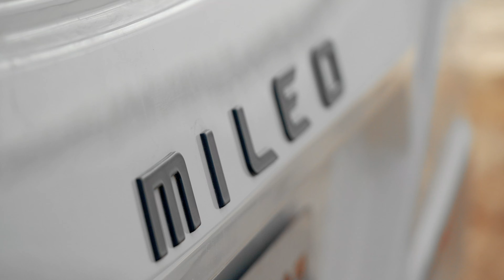Mileo 287 - Autocaravanas / Motorhome/Camping-Cars/Wohnwagen Benimar 2021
🇪🇦 Mileo 287. Autocaravana Perfilada de 4 Plazas en Circulación y 4 Para Dormir.

Asientos comedor abatibles con ISOFIX
Gran garaje con 2 portones y cerraduras tipo automoción
Botellero vertical
Cocina con extractor y guía para utensilios
Gran salón con sofás cara a cara y gran mesa plegable
Pie de mesa eléctrico
Cama de techo eléctrica 2 plazas de 160 cm (máx. 230 kg)
Gran frigorífico 150 l con congelador independiente
Amplísimo cuarto de aseo trasero con ducha independiente, ventana y gran espacio de almacenamiento
Las plazas pueden variar dependiendo del equipamiento y del país de venta, por favor, consulte con su distribuidor Benimar más cercano.

🇬🇧 Mileo 287. A Low Profile Motorhome. It features 4 passenger seats and 4 To Sleep.

Folding dining seats with ISOFIX
Large convertible garage with 2 doors & automotive style locks
Vertical bottle rack
Kitchen with extractor fan and kitchen utensils rail
Living room with face to face sofas & folding table
Electric table top stand
Electric roofbed 2 Pl 160 cm (230 kg max)
Big fridge 150 l with separate freezer
Spacious rear bathroom with separate shower, window and large storage spaceThe number of approved seats may vary depending on the equipment and on which country the vehicle is sold, please consult your nearest Benimar dealer.

🇫🇷 Mileo 287. Camping-car Profilé de 4 Places Route et 4 pour Dormir.

Sièges salon pliables avec système ISOFIX
Grand garage avec 2 portillons et serrures type automobile
Porte-bouteilles vertical
Cuisine avec hotte aspirante et rail support couverts
Grand salon avec banquettes Face/Face et table pliante
Pied de table électrique
Lit de pavillon électrique de 160 cm 2 places (max. 230 kg)
Grand réfrigérateur (150 l) avec congélateur indépendant
Grande salle de bain AR avec douche séparée, fenêtre et grand armoire
Les places « homologuées route » peuvent varier en fonction de l’équipement et du pays. Pour plus de précision, veuillez consulter votre concessionnaire Benimar le plus proche.

🇩🇪 Mileo 287, Teilintegriert Wohnwagen mit 4 Plätzen im Verkehr und 4 Schlafplätzen.

Klappbare Essitzgruppe mit ISOFIX
Große Garage mit 2 Türen und neuen Schlösser
Vertikales Weinregal
Küche mit Dampfabzug und Besteckkasten
Großer Wohnraum mit Sitzgruppe „face to face“ und großem, klappbarem Esstisch
Esstisch mit elektrischer Höhenverstellung
Hubbett elektrisch 2 Plätze von 160 cm (max. 230 kg)
Großer Kühlschrank 150 liter mit separatem Tiefkühler
Geräumiges Badezimmer hinten mit separater Dusche, Fenster und großem Stauraum
Die Sitzplätze können je nach Ausstattung und Verkaufsland variieren. Wenden Sie sich bitte an Ihren nächsten Benimar-Händler.